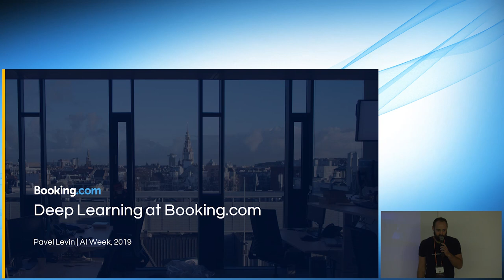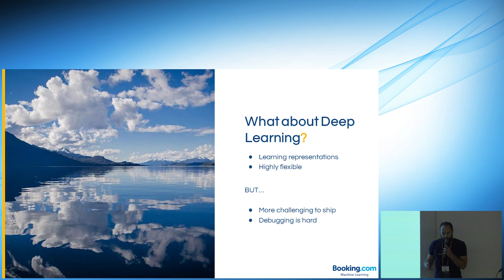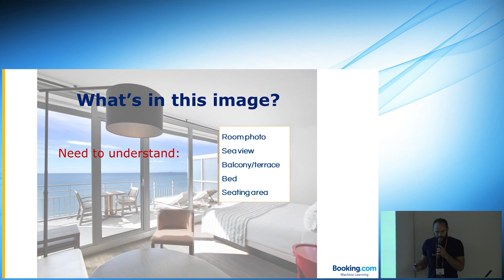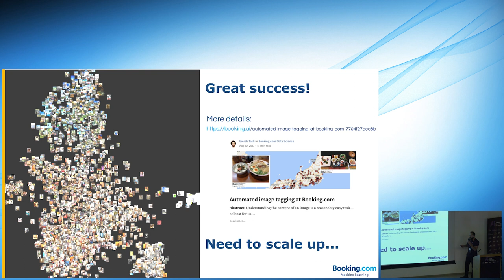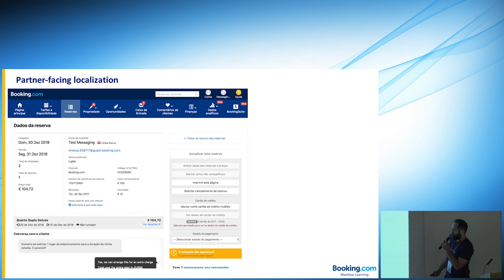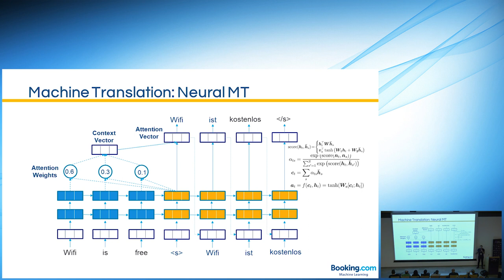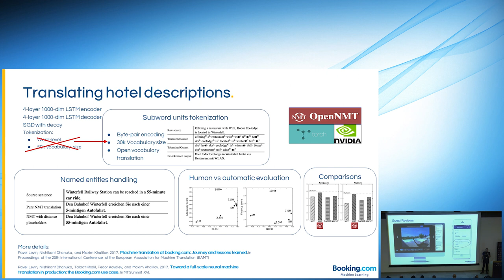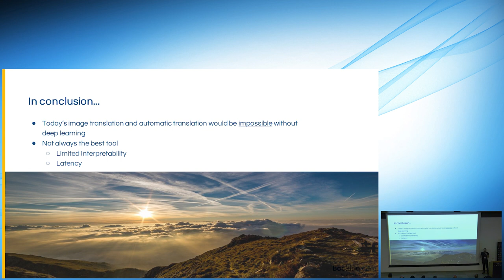Deep Learning at Booking.com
Pavel Levin, Principal Data Scientist, Booking.com

"NLP Track"
AI Week
18.11.19